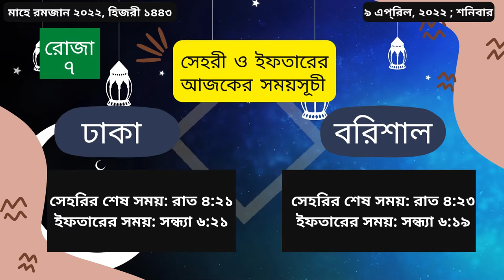আজকের সেহরী ও ইফতারের সময়সূচী | Today Sehri and Iftar Time | Ramadan 2022 | DainikNotice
Welcome to DainikNotice, your number one source for all things [Bangladeshi Number one Educational Notice Plantfrom]. We’re dedicated to giving you the very best of Educational Notice, with a focus on Directorate of Primary Education, Directorate of Secondary and Higher Education (DSHE), Board of Intermediate and Secondary Education [Dhaka, Cumilla, Sylhet, Dinajpur, Barisal, Jessore, Rajshahi, Chittagong], Bangladesh Madrasha Education Board, Bangladesh Technical Education Board ( BTEB), NTRCA and Many More.